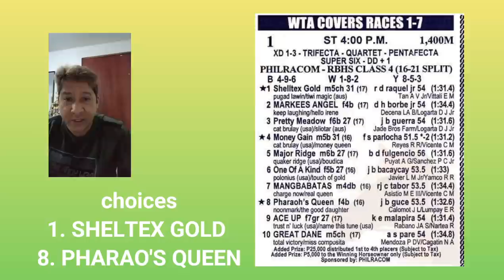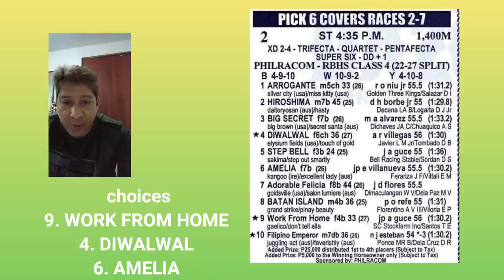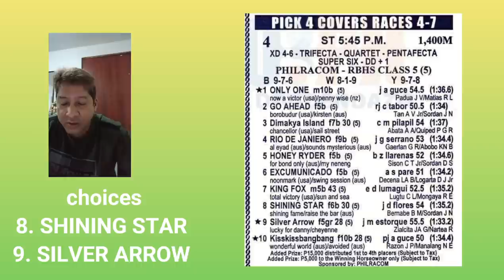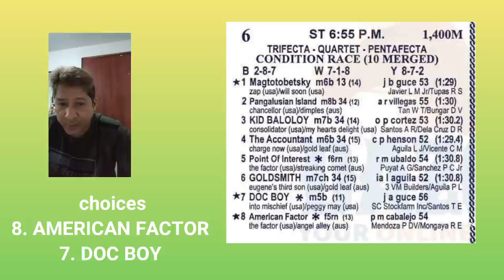SLLP KARERA TIPS AND ANALYSIS NI ATO BUDOY2.0 JANUARY 20,2022 STARTING TIME 4PM